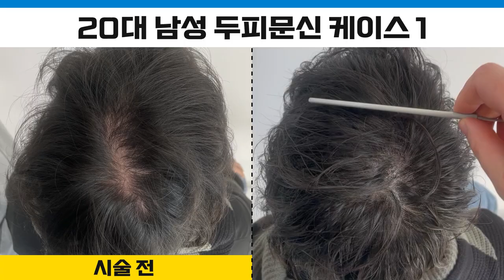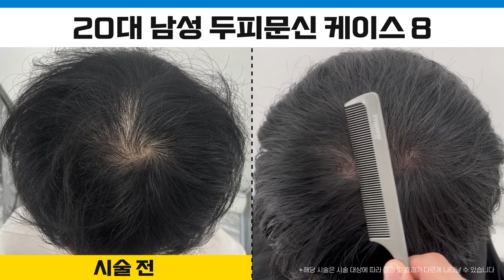20대 남자 두피문신 전후사진 1탄 (정수리탈모,얇은모발,빈가르마 모여라)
0:00 시작
0:02 1번 후기 시술기간 : 2022.4.9 ~ 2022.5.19
0:10 2번 후기 시술기간 : 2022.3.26 ~ 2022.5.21
0:19 3번 후기 시술기간 : 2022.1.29 ~ 2022.7.2
0:29 4번 후기 시술기간 : 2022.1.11 ~ 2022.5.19
0:40 5번 후기 시술기간 : 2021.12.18 ~ 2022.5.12
0:51 6번 후기 시술기간 : 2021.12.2 ~ 2022.5.7
1:02 7번 후기 시술기간 : 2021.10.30 ~ 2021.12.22
1:10 8번 후기 시술기간 : 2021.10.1 ~ 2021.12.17